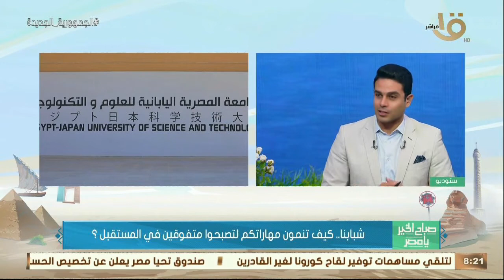صباح الخير يا مصر | شبابنا.. كيف تنمون مهاراتكم لتصبحون متفوقين في المستقبل؟ د. رأفت يوسف يجيب